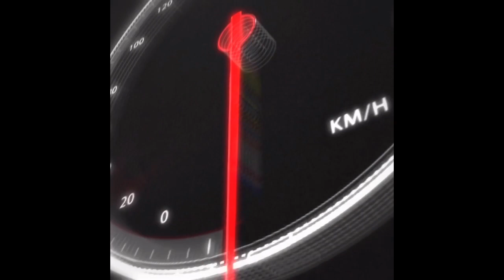Pros and Cons my Opinions Driving For Ashley Furniture , Walmart and Tyson Foods.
Tyson Foods
Driver id 01115500